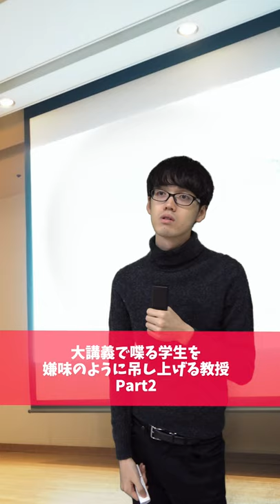大講義で喋る学生に説教する教授Part2